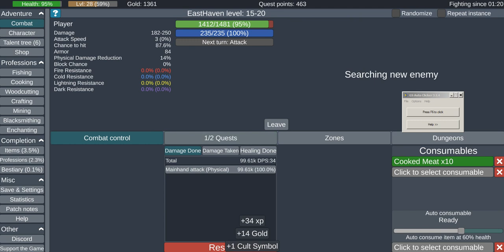storming heaven 27